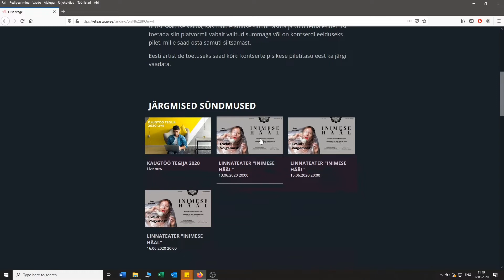"Inimese hääl" otseülekande vaatamise juhend